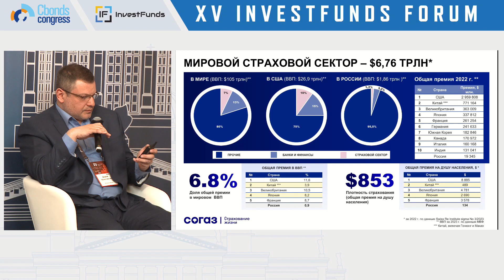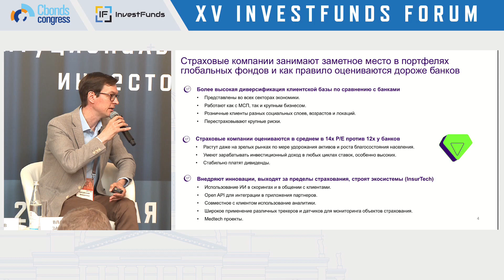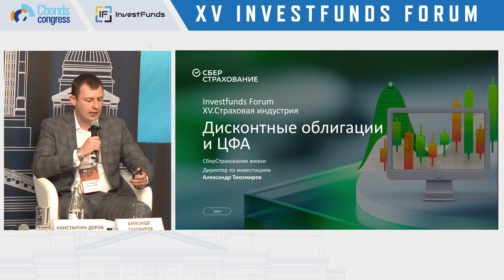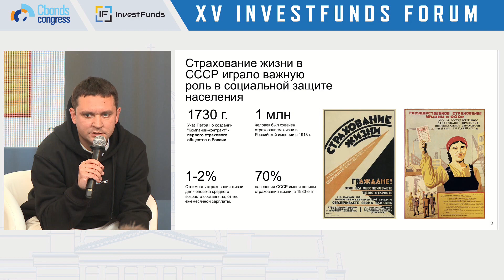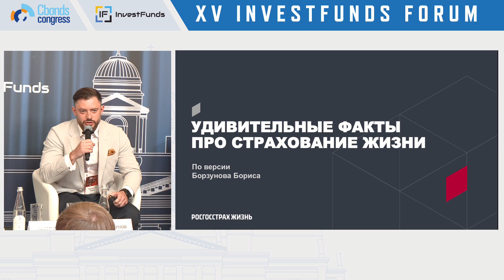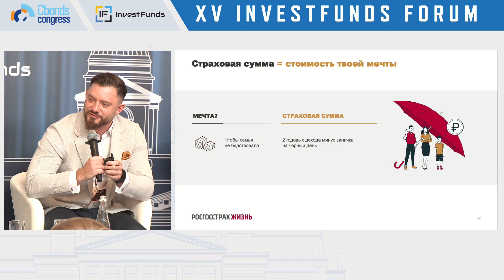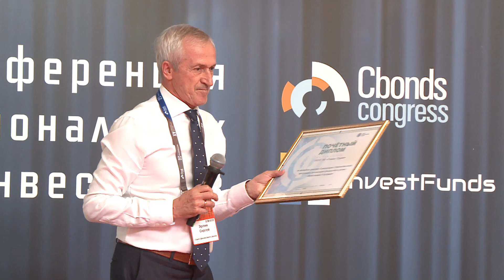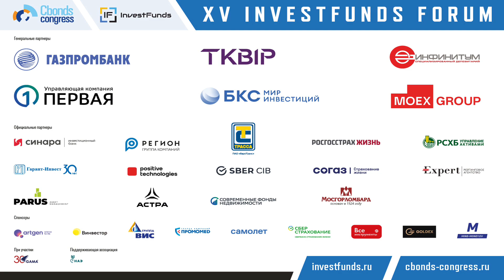Investfunds Forum XV: страховая индустрия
Страховая индустрия:

Модератор: Павел Деньгин, заместитель генерального директора по продуктам, СД Инфинитум

- Борис Борзунов, директор по сберегательным продуктам, СК Росгосстрах Жизнь

- Александр Тихомиров, директор по инвестициям, СК Сбербанк страхование жизни

- Константин Доров, руководитель проектов, центр разработки и управления продуктами, СК Согаз-Жизнь

- Владимир Залужский, вице-президент по корпоративному развитию и коммуникациям, Группа Ренессанс страхование

- Азер Назаров, начальник управления маркетинга, ООО СК "БКС Страхование жизни"
Investfunds Forum – крупнейшее в России независимое мероприятие для институциональных инвесторов. Уже 15 лет на конференции в Петербурге собираются более 200 представителей инвестиционного сообщества.

Среди традиционных тем для обсуждения – регулирование финансовых рынков, перспективы развития пенсионной индустрии, инвестиционные идеи и стратегии. Участие в Форуме принимают представители регуляторов и СРО, управляющих и инвестиционных компаний, НПФ, банков, страховщиков, брокеров и эндаументов.